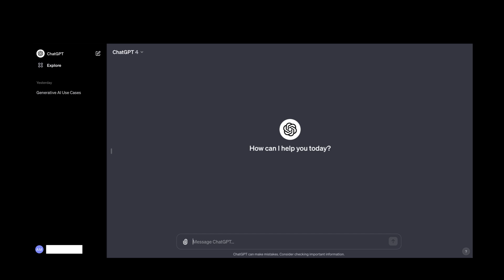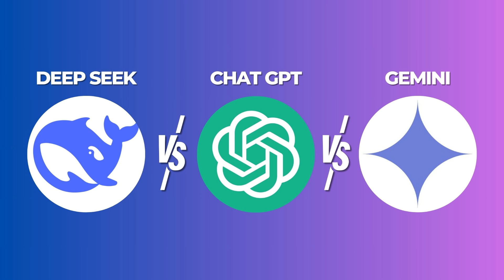Deep Seek vs Chat GPT vs Gemini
🤖 DeepSeek vs ChatGPT vs Gemini - Which AI Chatbot is Best in 2025?

With DeepSeek AI, ChatGPT, and Google Gemini competing in the AI space, which one is the best for writing, coding, research, and everyday use? 🤔 In this video, we compare their features, accuracy, pricing, and performance to help you decide!

💡 What You’ll Learn:
✅ DeepSeek AI vs. ChatGPT vs. Gemini – Key Differences ⚖️
✅ Which AI is Best for Writing, Coding & Research? 📝💻
✅ Speed, Accuracy & Creativity Comparison 🚀
✅ Free vs. Paid Plans – Which One is Worth It? 💰